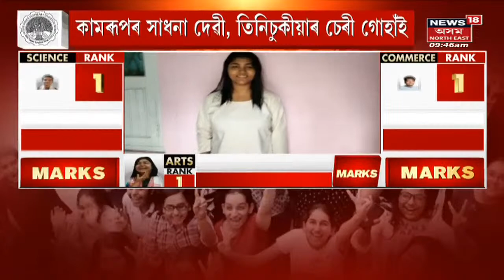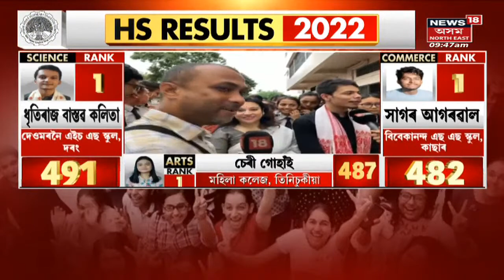Jorhat News | HSত শীৰ্ষ স্থান লাভ কৰা Manasjyoti Borthakurৰে কেনেকৈ অধ্যয়ন কৰিছিল | Assam News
AHSEC 2022 Final Results Live Updates: Assam HS Results 2022 is declared today.
AHSEC Results 2022 | আজি ফলাফল ঘোষণা অসম উচ্চতৰ মাধ্যমিক পৰীক্ষাৰ ফলাফল। চাওঁক প্ৰতিটো শাখাত শীৰ্ষ স্থান লাভ কৰা শিক্ষাৰ্থীসকলক আৰু তেওঁলোকৰ প্ৰতিক্ৰিয়া ।